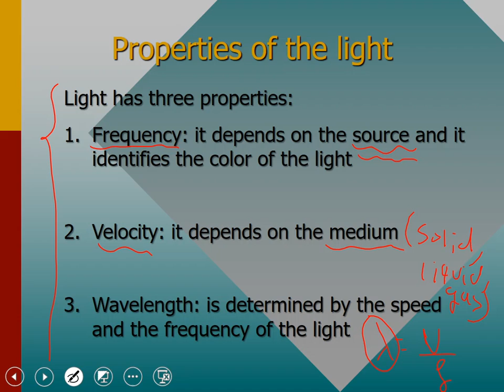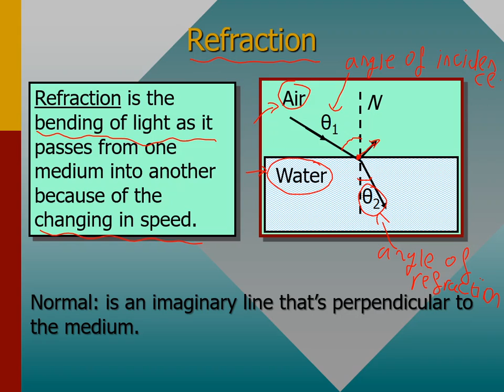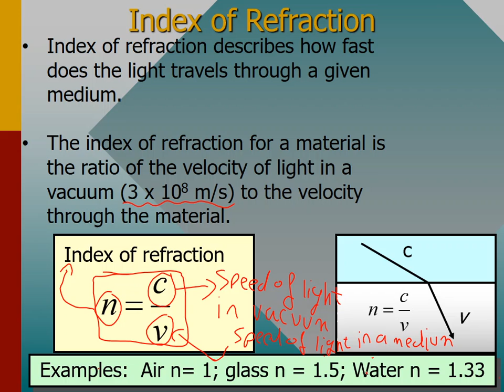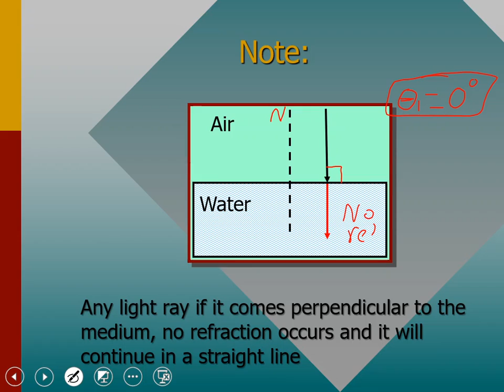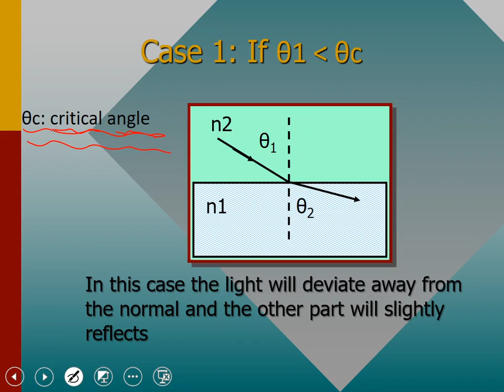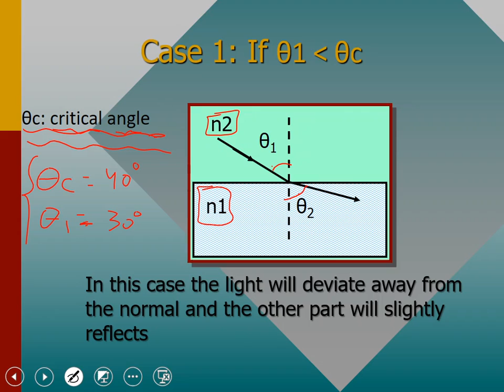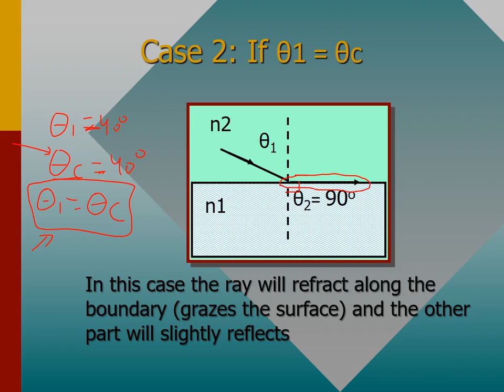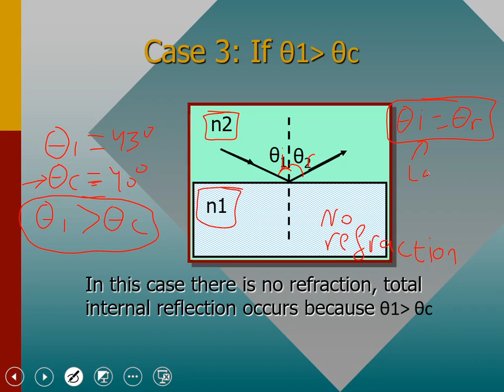1751WEEK3 LECTUREA PHYSICS GRADE9 LESSON18 1